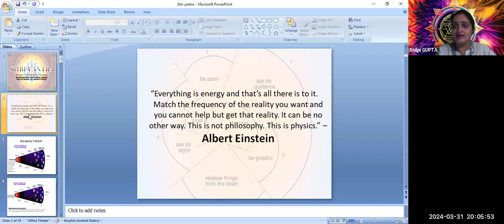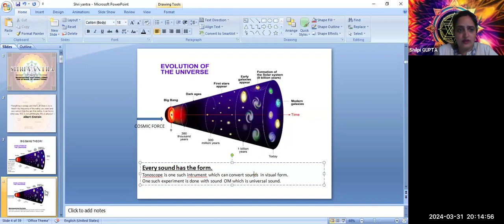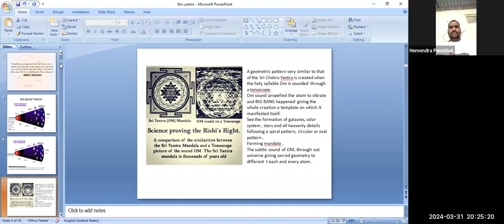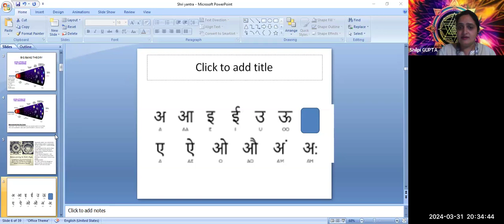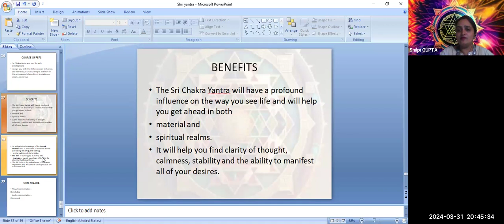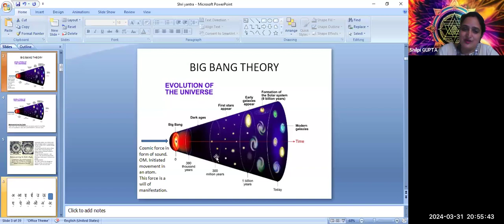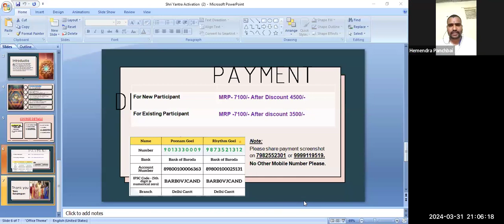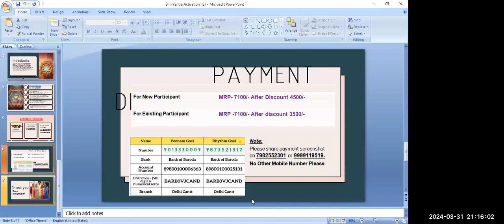Shri Yantra Activation Online Course by Healer Shilpi Gupta ji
Enrol For Shri Yantra Activation
By: Grand Master Healer Shilpi Sharma ji

Class Duration: 2 month
Class timing = Wed & Fri at 07:30pm

SHRI YANTRA ACTIVATION
(A beautiful journey towards self-realisation).
Among many healing modalities, regeneration power is necessary to empower healing journeys.
Take a rest and rejuvenate your entire being with the ultimate truth in its primary mode.
Shri chakra yantra is the sacred geometry of universe.  Be the chosen one by divine will to learn the divine secret of the universe..
Course includes
Day 1
Laws of manifestation
Day 2.
Shri yantra and sectret revealed.
Day 3.
Hindu dharma and shrinyantra
Day 4
Glimse into 10 mahavidya
Day 5
Shri chakra and detailed explanation of all its parts
Day 6
Continuation of explanation of shri chakra
Day 7
Shri chakra and human body correspondence
Day 8
Shri chakra yantra and human body chakras
Day 9
Shri chakra and pineal gland activation
Day 10
Sounds of shri chakra
Day 11
Mantras and sadhna
Day 12
An explanation khadagamla and Tri-Shakti
Day 13
Food, lifestyle, and practice
Day 14
Mudras and shri chakra
Day 15
Simple rituals and workings of the Shri Yantra
Day 16
Meditation and manifestation.

Get:
👉Live Classes
👉Certificate

Regards
Team Gurujeegyan

Please leave your comments, queries & suggestions in the comments section below and share these videos with your family, friends and loved ones to help them get the most out of KP Astrology.